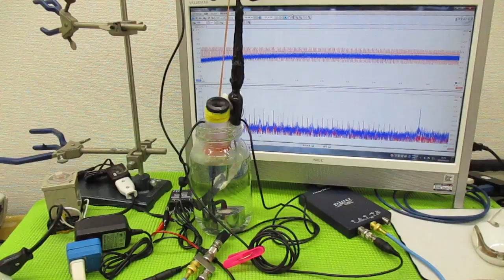音圧測定解析に基づいた、超音波システム ultrasonic-labo